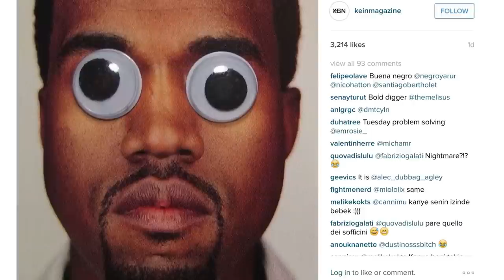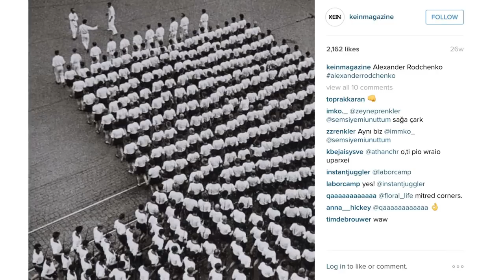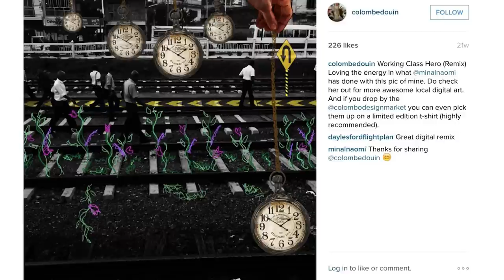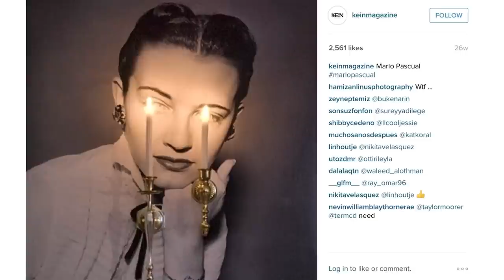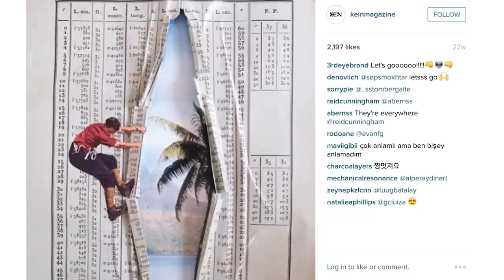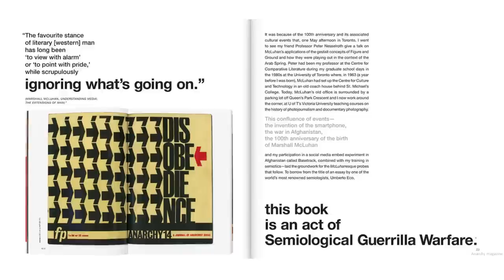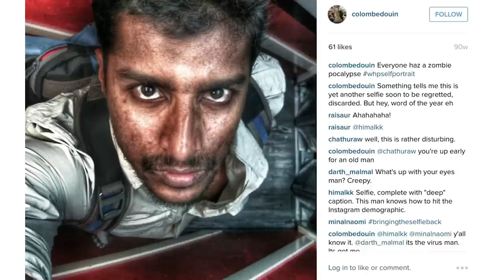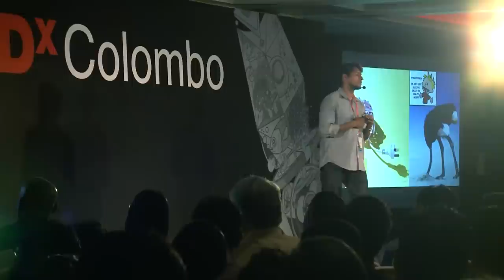Towards a Semiological Jihad | Abdul Halik Azeez | TEDxColombo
Halik’s conceptual and street photography has gained a large following on Instagram. Defined by his interests which includes spirituality and history, his photos and accompanying text attempt to add a surrealist twist to the otherwise normal. Find out more about his personal jihad to get his message across to the world.

Abdul Halik Azeez is a consultant both with the corporate and development sectors and an independent researcher into online hate speech, exploring the intersection of discourse and power on social media.

A former journalist for the Sunday Leader and an active citizen journalist, Halik’s conceptual and street photography has gained a large following on Instagram. Defined by his interests which include spirituality and history, his photos and accompanying text attempt to add a surrealist twist to the otherwise normal.

His work has been published on platforms such as The Picture Press and Groundviews and has been exhibited at CEPA and the Saskia Fernando Gallery.